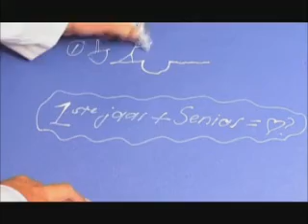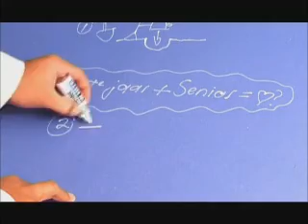Mythbusters PUKKE 'Freshman + Senior = friends' 2007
Kruispunt is one of the Student Churhes in Potchefstroom and in 2007 they had a series of sermons about myths in God's Word and the Truth behind it. For the introduction of each evening message, they filmed a series of myths about the PUKKE student life. This is very unique, but you will only understand the joke behind it if you know the PUK...